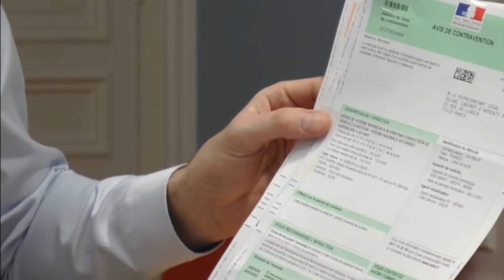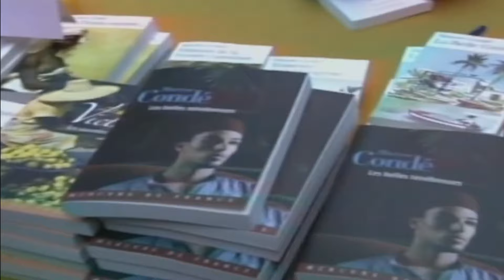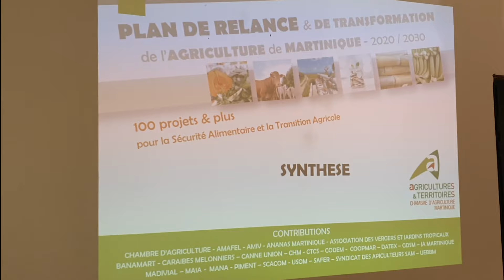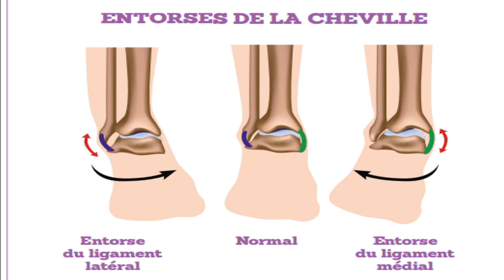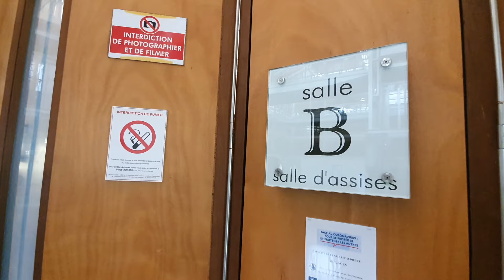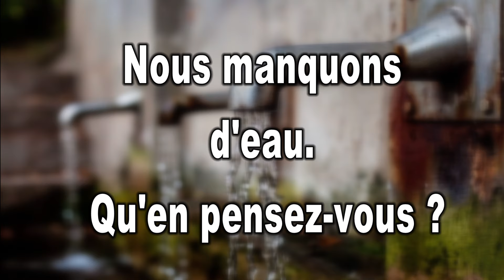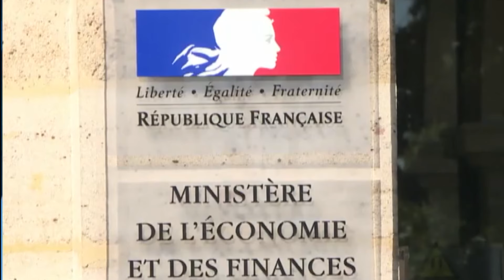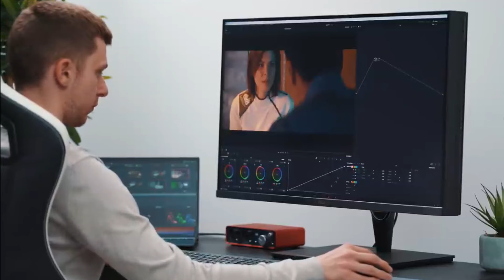17 4 2024 JOURNAL TV DE KMT